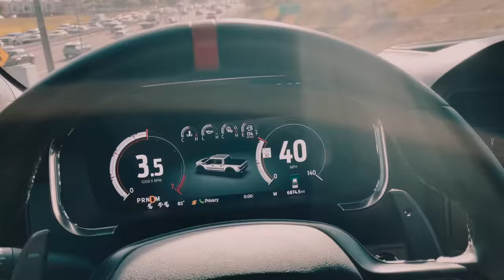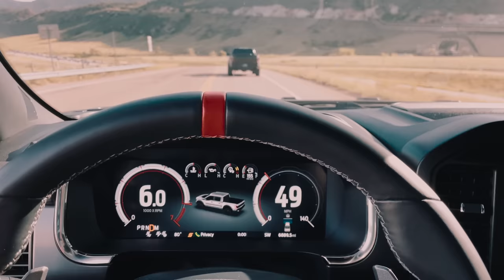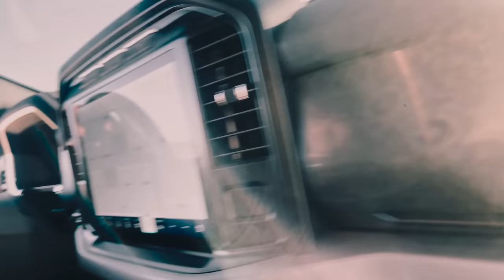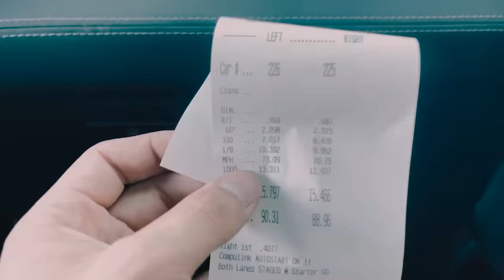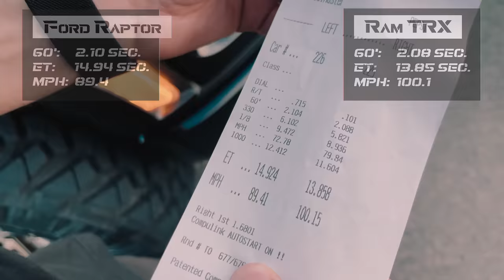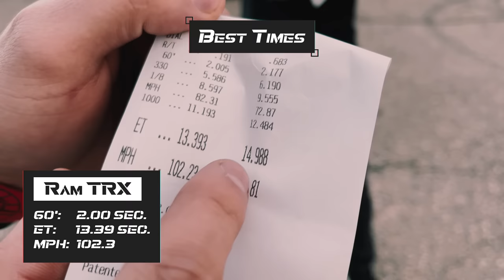Raptor vs TRX Faceoff at the Track! Results!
We take a 2021 Ram Trx and a 2021 Ford Raptor to Bandimere Speedway in Colorado to face-off on the track.

The Trx obviously has the leading edge with the 702hp hellcat engine, but how does that translate into number on the street? Well, we wanted to find out and the results are in.

Does this make up your mind in which one you're picking in the Rivals Giveaway?

Get Entered to Win one of these truck!